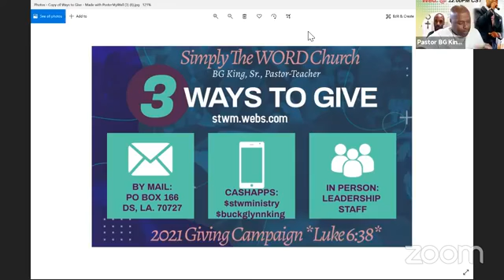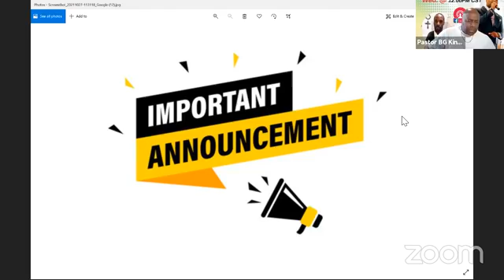😇Friday FIRE 11/26/21 "Thanksgiving Edition" w/Dr. Lawrence Narcisse (Centreville, La.) $stwministry